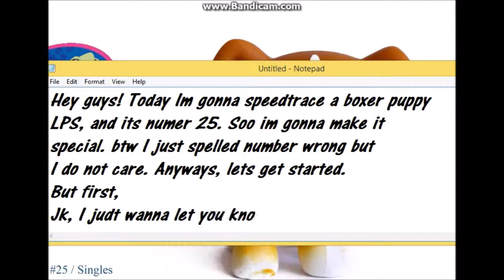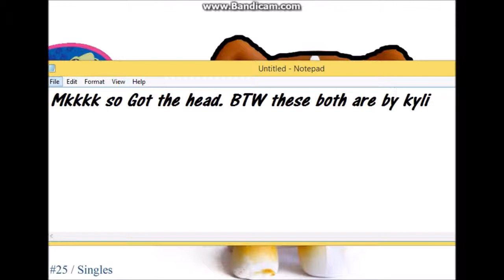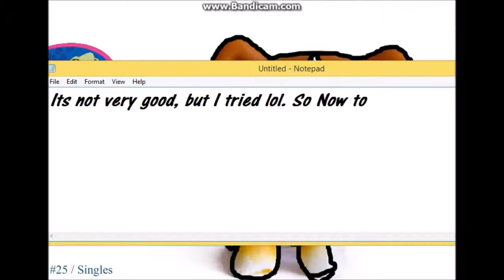Speed Trace of Number 25 Boxer puppy! :)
In memory of y dog Gizmo. AND IN MEMORY OF MY GRANDPA. AND KOFU. AND MIDNIGHT. AND LOTS OF ANIMALS AND GOD.